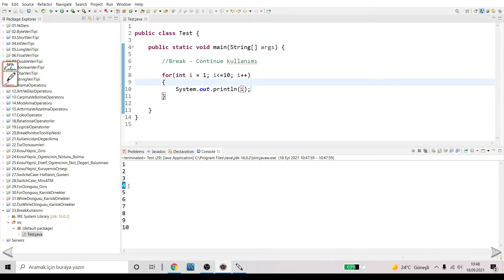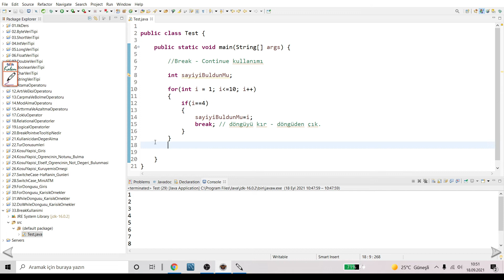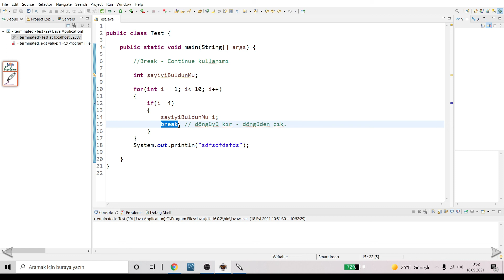28) Java Dersleri : Break Anahtarı Nedir, Nasıl Kullanılır ? | BREAK KEYWORD | ECLİPSE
Arkadaşlar herkese merhbalar,
bu dersimizde döngülerde sık kullandığımız break anahtar kelimesini işleyeceğiz .